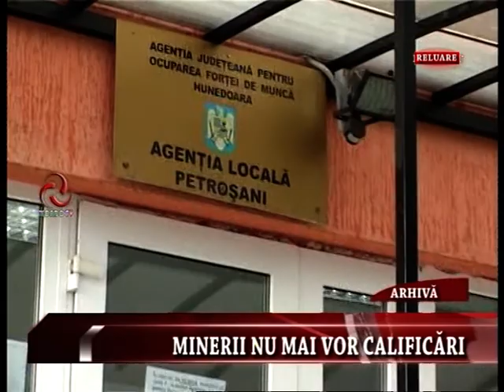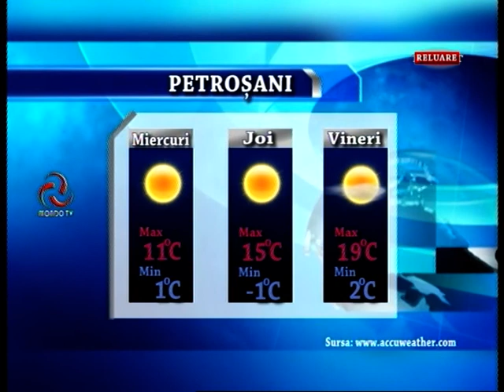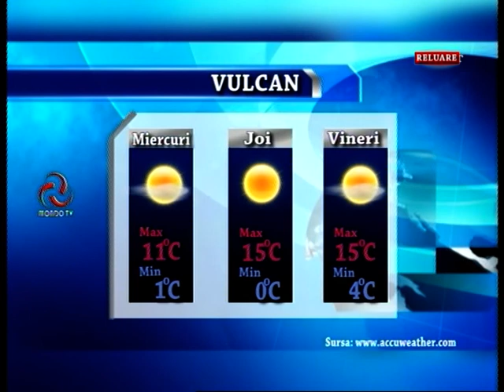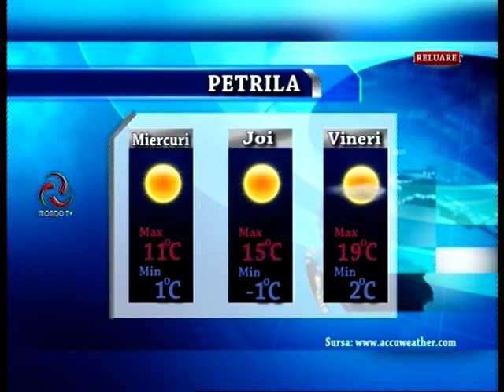STIRILE MONDO TV 21 04 2015